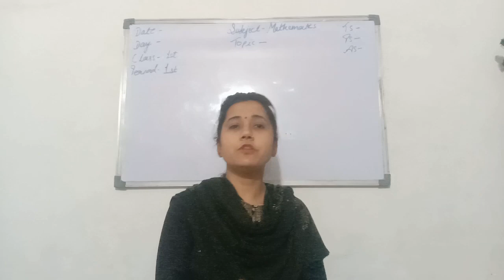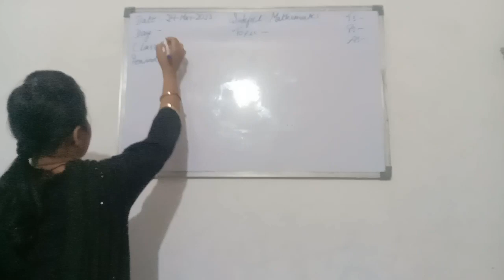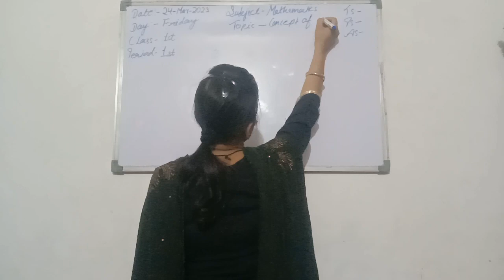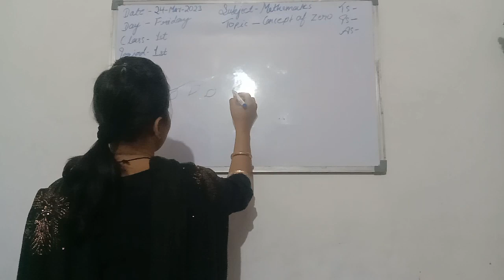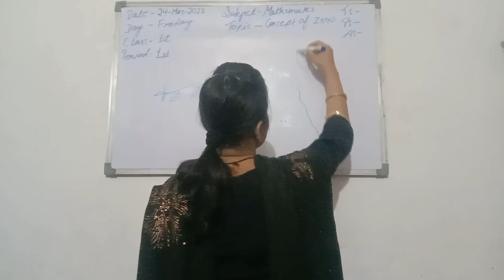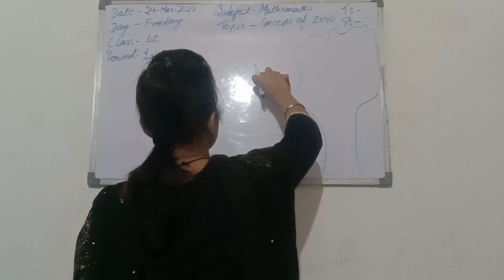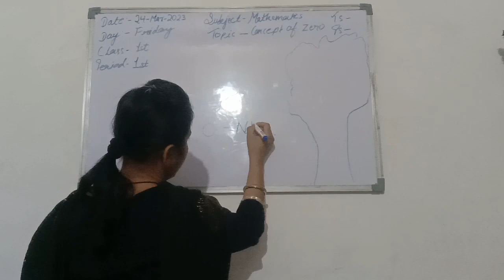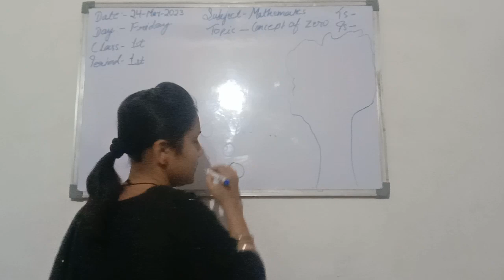KVS Maths demo teaching for PRT (concept of zero)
concept of zero